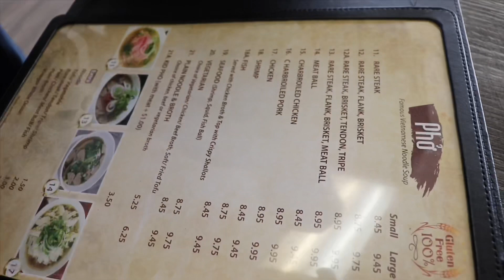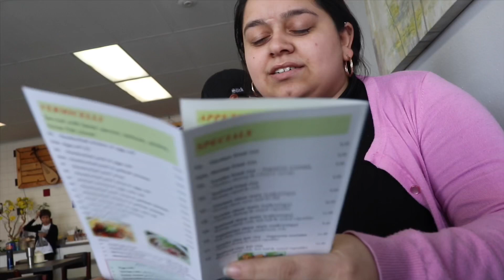VICTOR TRIED PHO!!! 🍲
What’s up G Gang!!
I hope you enjoyed this video so sorry for the blur but if you still enjoyed it don’t forget to